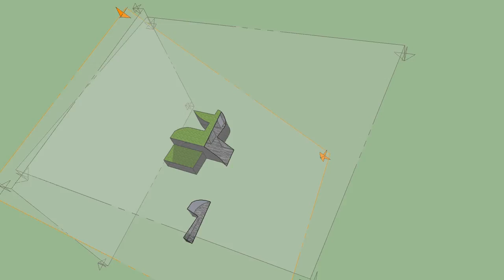Proposed Gallery Design - Ricky Swallow and Patricia Piccinini